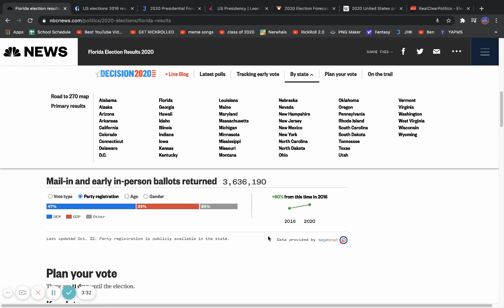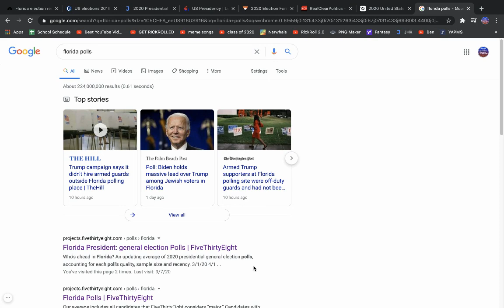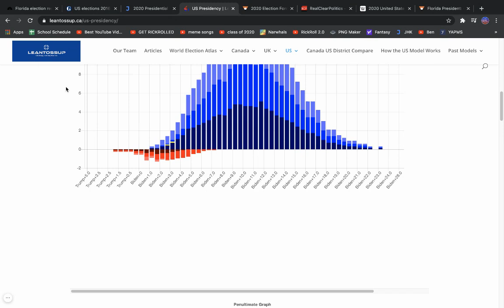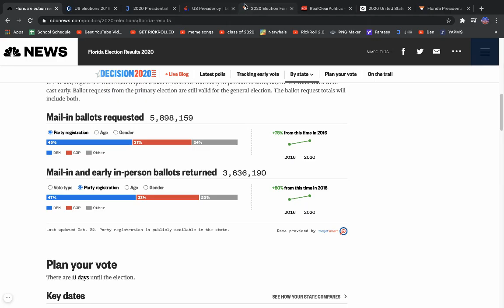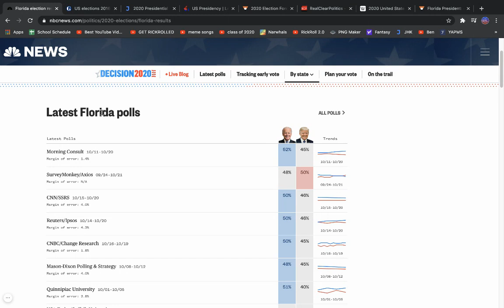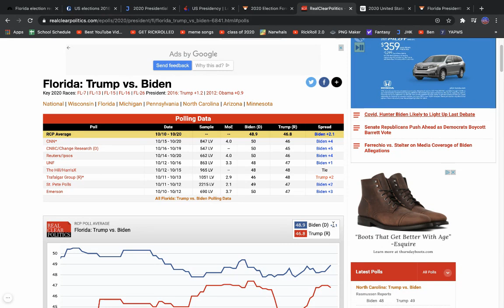TRUMP LOSING BIG IN FLORIDA | Can He Come Back?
COMMON QUESTIONS
What are your political views? Moderate Democrat, but I don’t factor that in when I make predictions.
How often do you post? Once a day, except for Saturdays. Saturdays are double upload days.